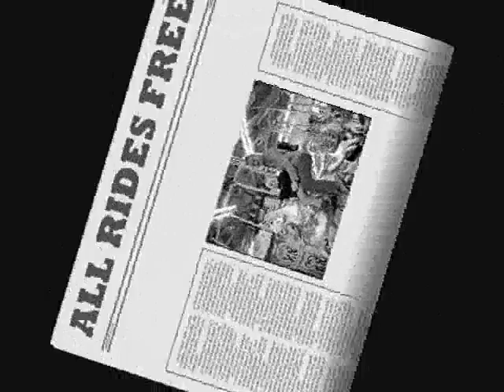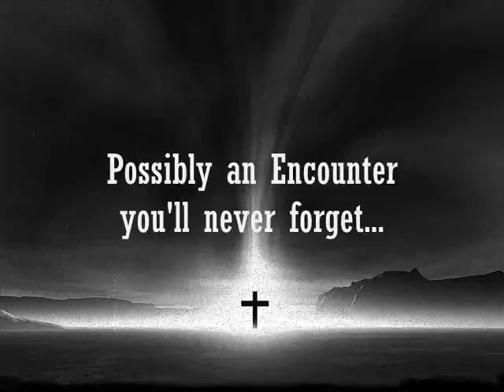Encounter Wales 08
Advert movie for an Encounter event as part of hope 08. Pembrokeshire young baptists.